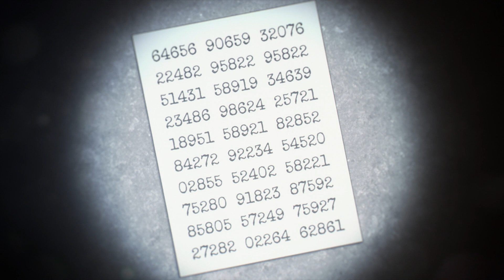LA MADRE DE ANYA ES UN PELIGRO | Spy x Family Cap 02 | Análisis & Opinión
Hoy hablaremos acerca de Spy x Family Capitulo 2. Un pequeño análisis y opinión acerca de la introducción de Yor y algunas cosas que veremos con Loid y Anya Forger.

🎥 Videos utilizados de fondo:
Spy x Family Capitulo 2